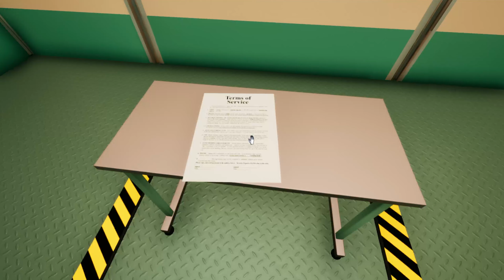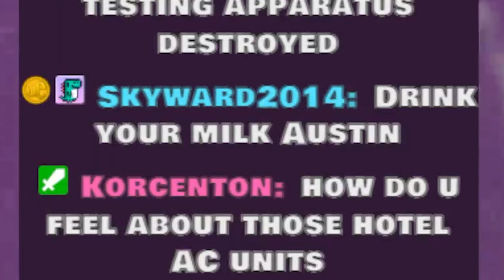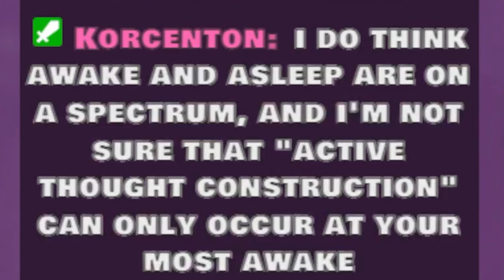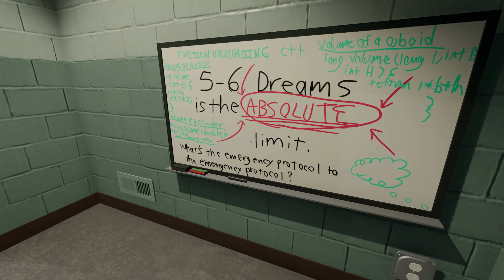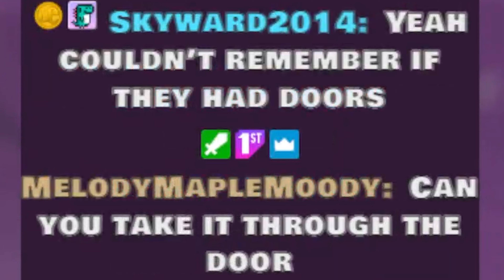I was promised this wasn't a horror game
A little busy with work for the next couple weeks so I am posting a throwback from my defunct gaming-exclusive channel! Bending the very limits of my mind -and my blood pressure- in my first playthrough of Superliminal!

You can find our super fun and creative community over at the discord!